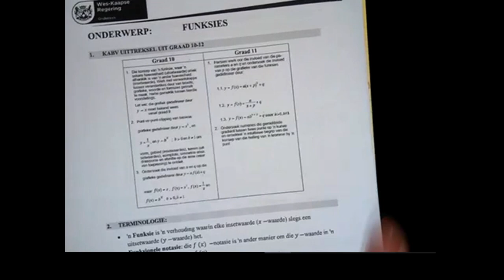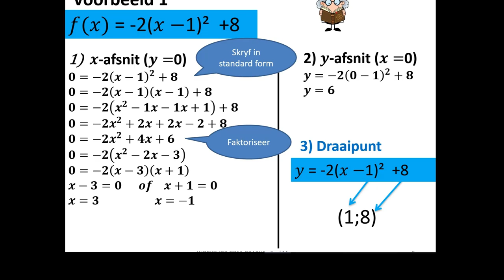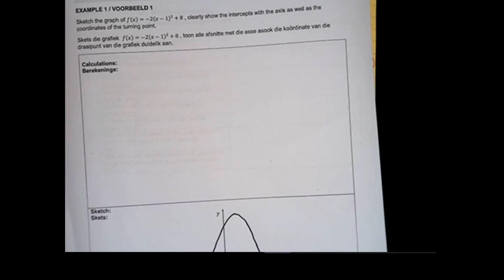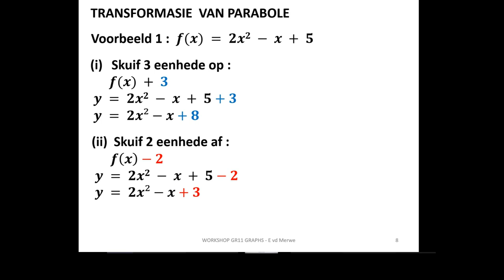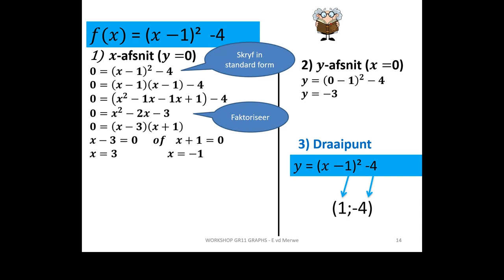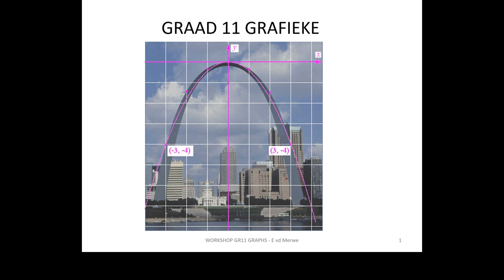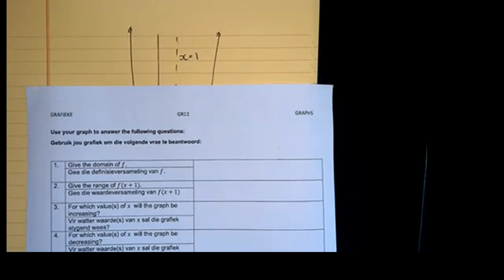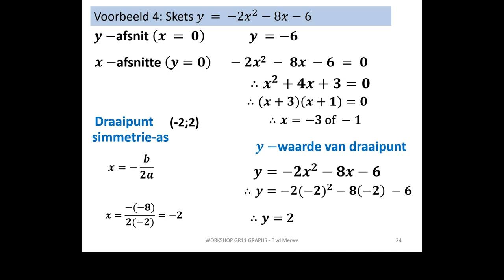Wiskunde WINTERSKOOL_2021_ FUNKSIES